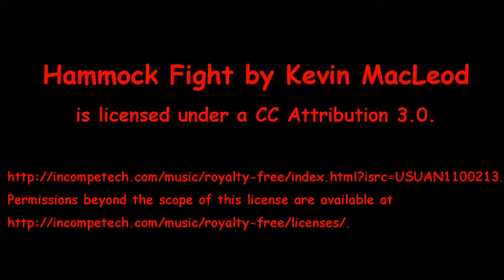Show-n-Tell - My Latest Order from Folding Firebox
In this video I do a "show-n-tell" on my order I just got from Folding Firebox. What I got includes:
Fire Sticks - one pair
Extended Grill Plate
Adjustable Fire Grate
QuickStove Firestarters (2)

I thank Steve for getting this stuff out to me,
Hiram